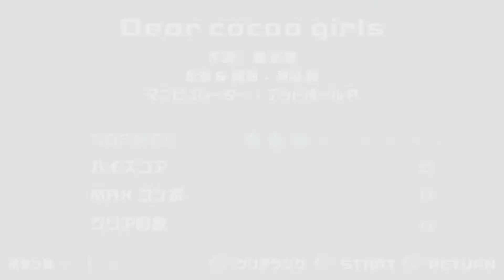Hatsune Miku: Project DIVA 2nd Walkthrough Part 23 - Dear cocoa girls (Normal) [HD]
This video was recorded with Bandicam, with the use of PPSSPP.

PSN: wegotmoneypeople
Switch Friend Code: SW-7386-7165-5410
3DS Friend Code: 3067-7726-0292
Skype: nabee.ruffin1